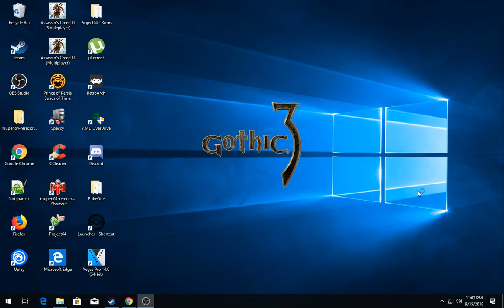[3/3] Gothic 3 - Ep:13 [Ep40] - Mora-Sul [P.6] [Beliar]